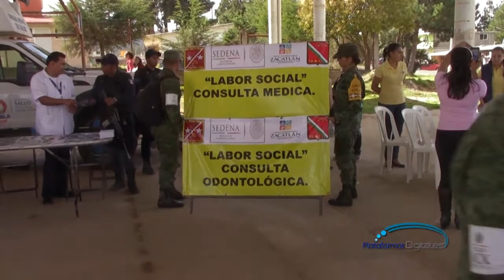Ejercito Mexicano realiza presencia en comunidades de Zacatlán (Las Lajas)